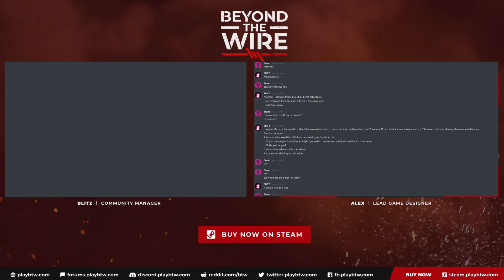Beyond The Wire - Operation Two Livestream 14th April 2021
Our launch live stream to discuss all the new content and changes coming with this new update.